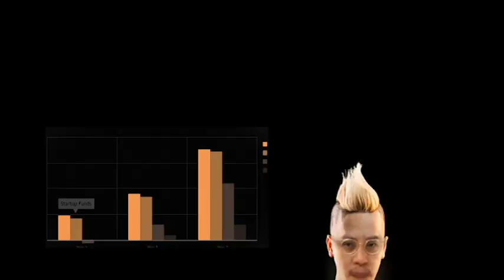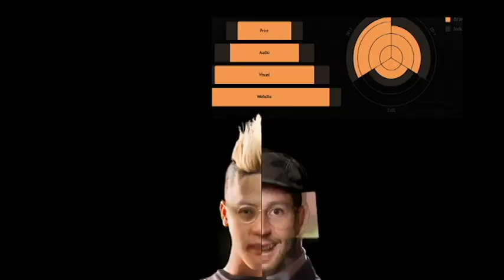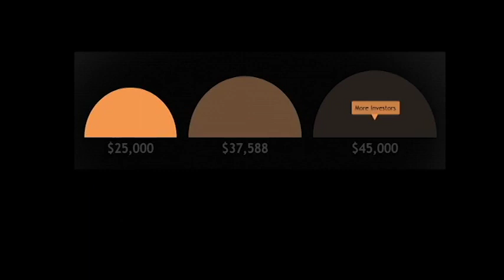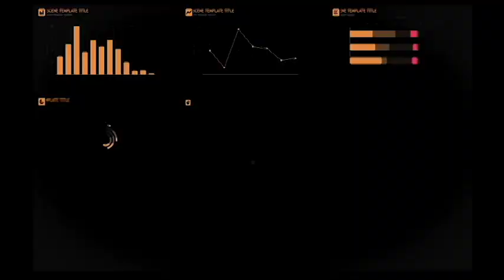Champion Kum - Champion Kum (Feat. DJ Ang Mckio)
My cockscomb is better than yours I know you want it
If you touch mine I'll touch yours that's how we grow it
The industry is all about sales and taking profit
But first you gotta get on your knees and move the product

My cockscomb is better than yours there is no maybe
Feel the rhythm check the rhyme I'm coming baby / come already
Can't you hear the lion roar it's lion city
Music matters Singapore purr like a pussy

My cockscomb is better than yours oh hallelujah
Make it like a fake genuine Gucci or Prada
Champion like your dying for sure musical martyr
My mentorship with Laek1yo is like no other

My cockscomb is better than yours homie baloney
Give your local tongue a twist swiss vocabulary
Why can't people imitate guts before the glory
Market value overheads pray tell our story

My cockscomb is better than all you one trick ponies
Drop the microphone chigga rap for Chiney Money
Trying not to misbehave bring home the gravy
Spin the record label slave who's on deck duty

My cockscomb is better than yours hey wait a minute
Copycat expression by law now that's the spirit
Celebrate celebrities celebrating gimmicks
Make some noise and put your hands together for our mimics

My cockscomb is better than yours entails the reason
What does your creation say and does it build a nation
Give it up for Mediacorp curated urban mediums
Indiefying local acts to feature indie action

My cockscomb is better than yours so glad we bought it
Intercontinentally acclaimed early bird tickets
Honesty is honest to gosh honestly speaking
Interestingly enough it sounds so interesting

My cockscomb is better than yours
Cos I use gatsby
If You wanna get it up you have to stroke it gently
Rockin' out to branded gigs endorsements on arrival
Can't make love to you tonight I'm watching corporate idol

My cockscomb is better than yours who won the title
Ministry of tastemakers cum scholarship disciples
Representing local fans supporting local music
DJ Ang Mckio break it down yo drop the dope beat